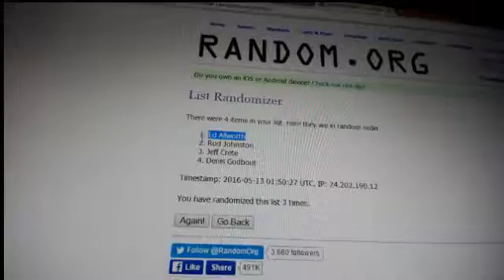450 Sports Random 15-16 Random Buffalo 1st case ice